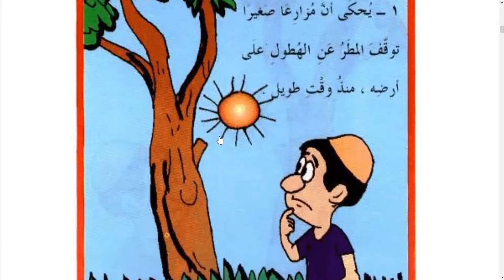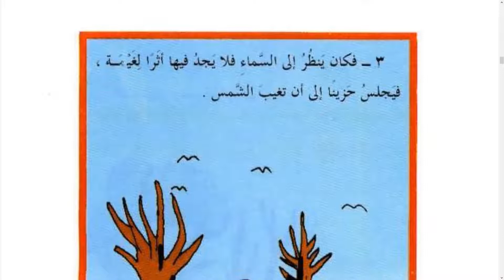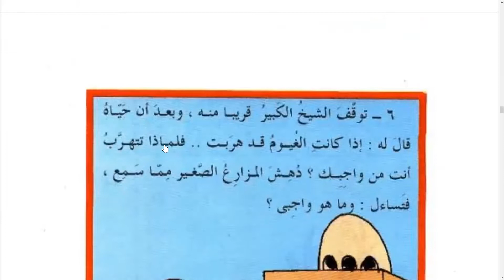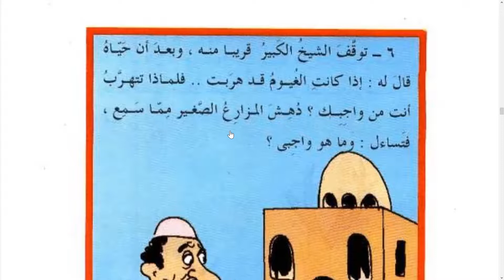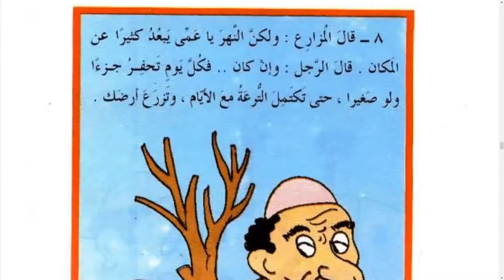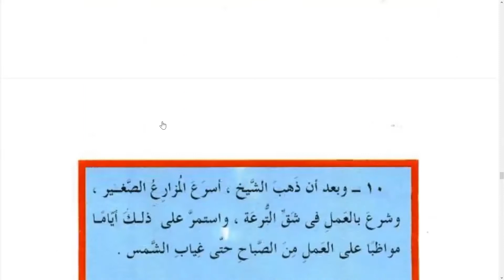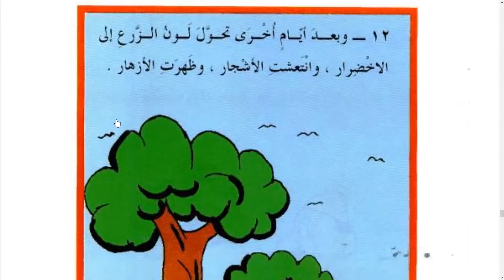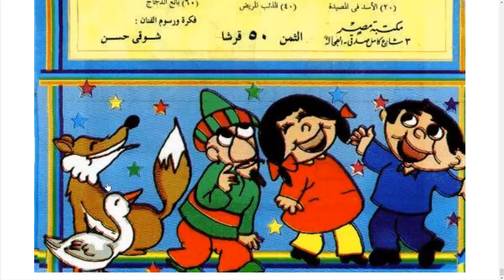Amusing Stories | 6/50 | المزارع الصغير | The Small Farmer!